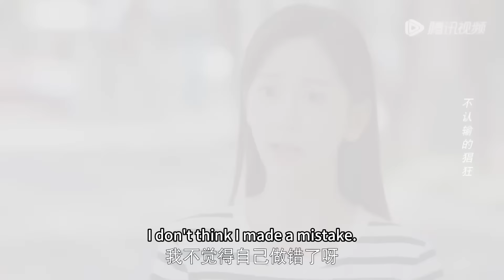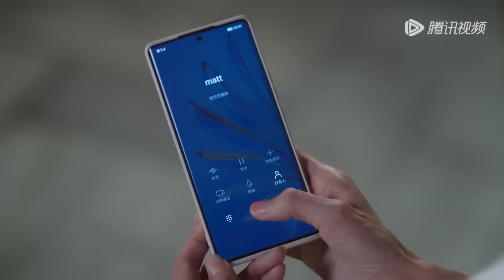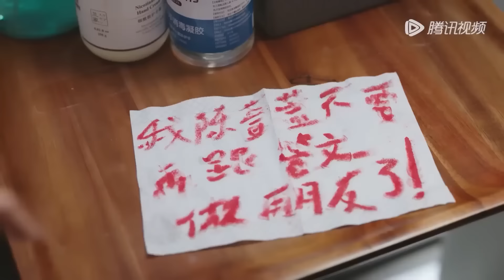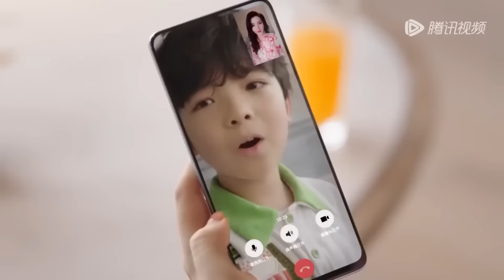前夫車禍意外遇見妻子，發現她比10年前更美了，腸子都悔青了，公主抱她上車#闪耀的她#chinesedrama